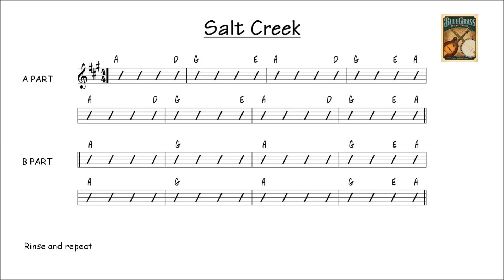Salt Creek FAST bluegrass backing track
SALT CREEK practice track in A.  Tempo 120 Fast